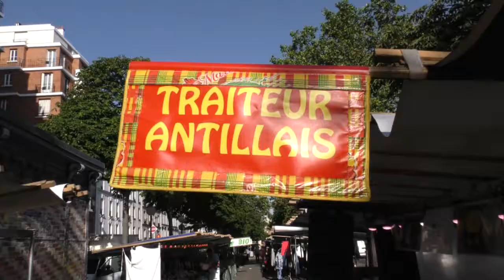Cérémonie de remise du Prix de Thèse du CNMHE